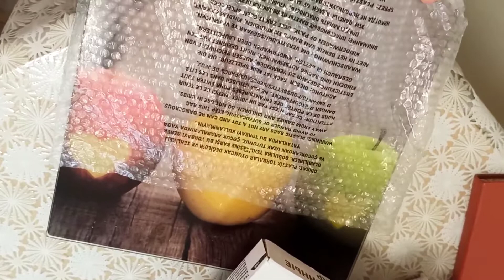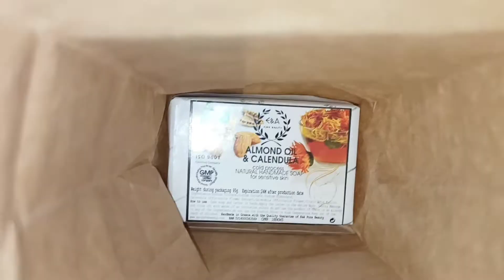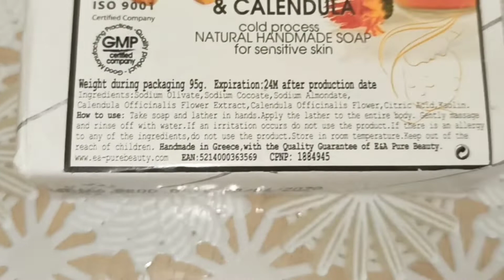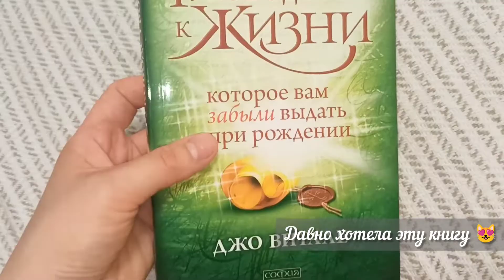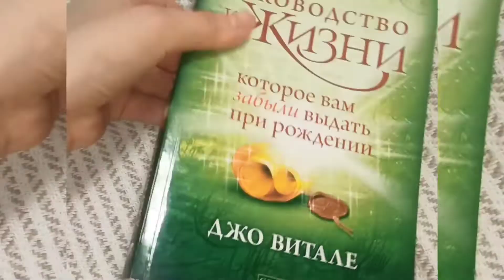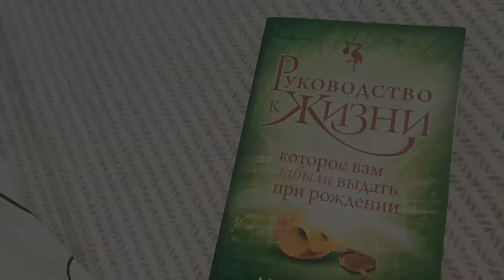ПОЛЕЗНЫЕ ПОКУПКИ НЕДЕЛИ/ Покупки для тела и разума🤩/Распаковка покупок/Без слов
Покупки недели
Полезные покупки
Покупки для ухода за собой
Распаковка покупок
Распаковка посылок
Покупки для развития
Покупки для тела

В этом видео хочу поделиться своими полезными покупками за неделю, весы, которые наконец таки приобрела, хотя многие думают , что я слежу за весом, так как стараюсь придерживаться здорового образа жизни 😃Далее - мои любимые средства для очищения кожи; книга, которую давно хотела купить и прочитать, натуральное увлажняющее масло ши для тела!
В следующем видео покажу свою покупку для физических упражнений, Вы будете очень удивительны, когда увидите что это!